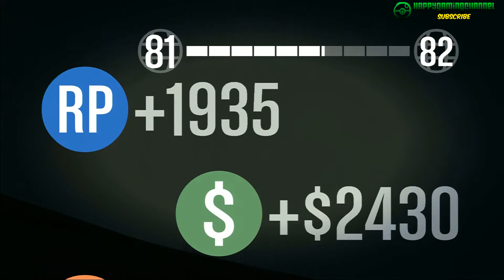GTA Online Content Creator Custom Beach Race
This is my beach race that I created using